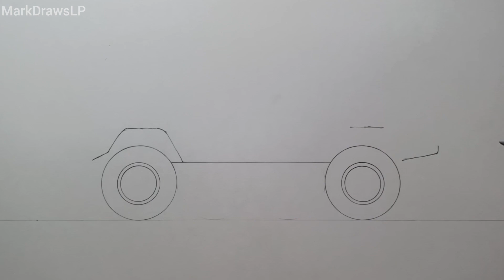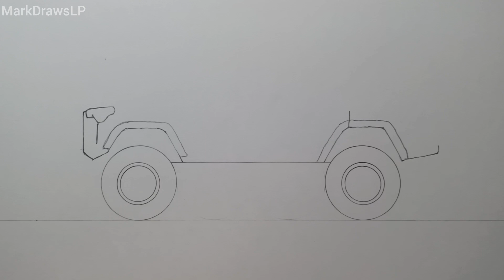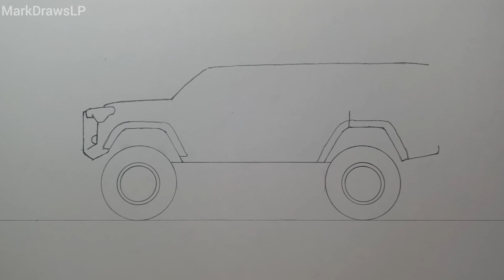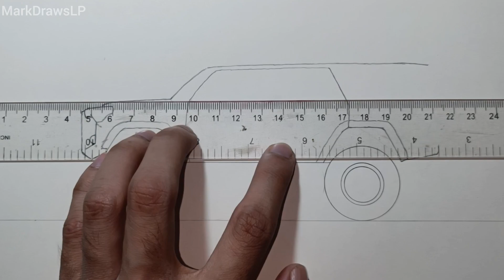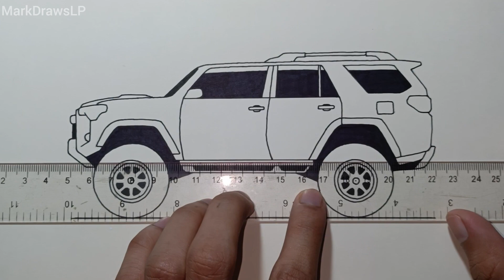How to draw a Toyota 4runner TRD Pro